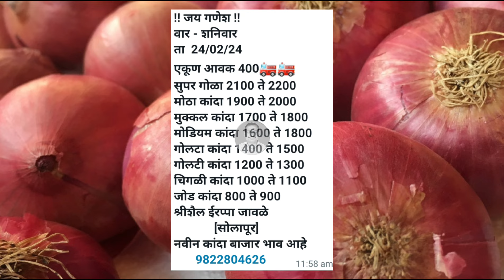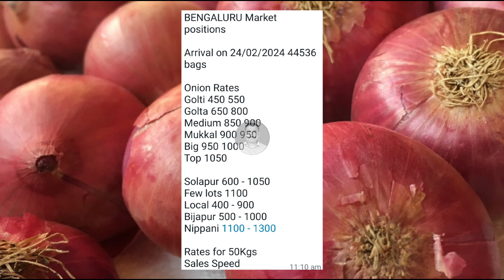Solapur onion rate 24 February। Hyderabad। pyaj Bhav today। Kanda Bajar Bhav today।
कांदा बाजारभाव

कांद्याच्या बातम्या